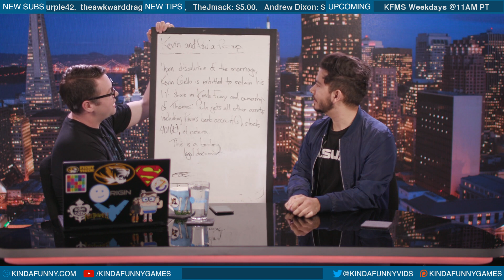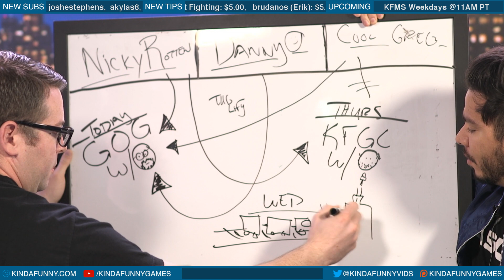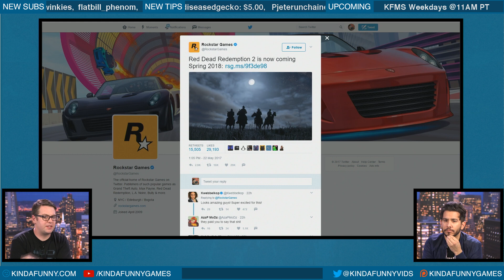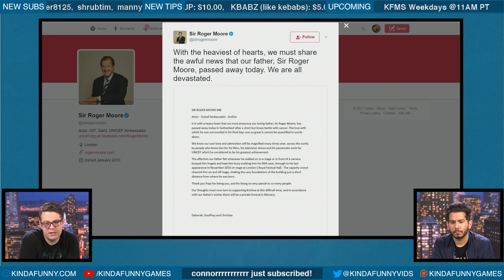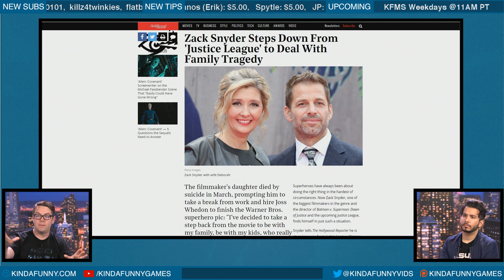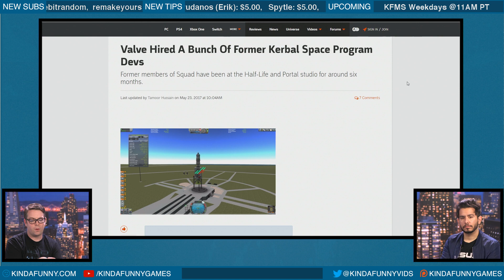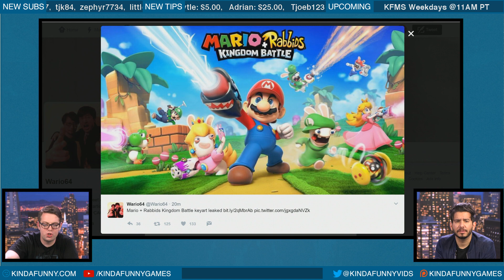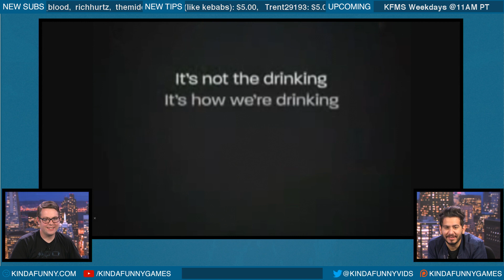All the News Is Sad - Kinda Funny Morning Show 05.23.17